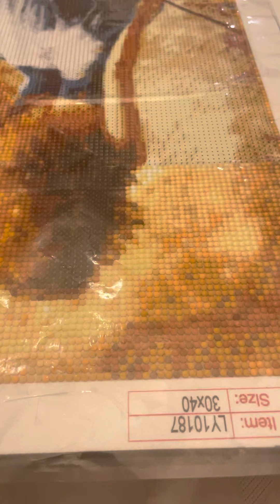I’m alive and serious update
Many times I have been trying to upload sorry I been trying to upload this video but it keeps lagging sorry.